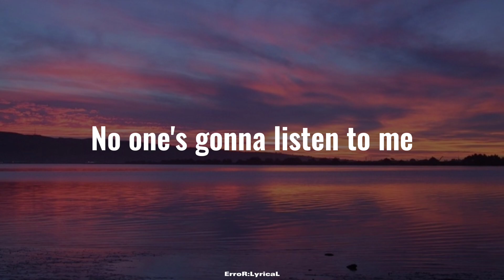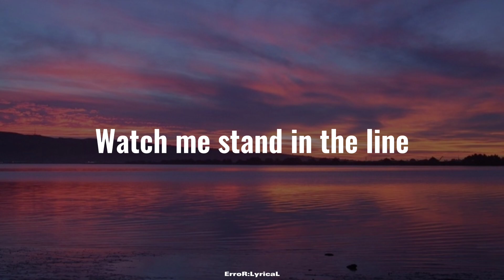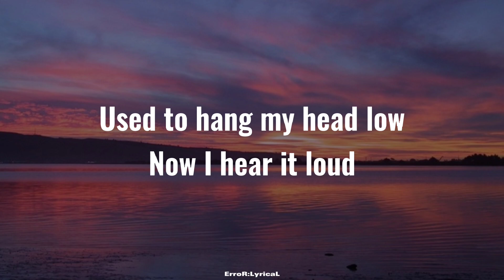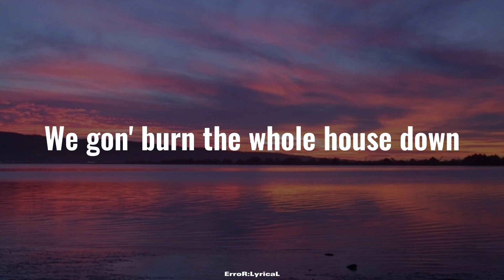AJR - Burn the house down (lyrics)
Lyrics:
Used to keep it cool
Used to be a fool
All about the bounce in my step
Watch it on the news
Whatcha gonna do?
I could hit refresh and forget

Should I keep it light?
Stay out of the fight?
No one's gonna listen to me
If I write a song
Preaching what is wrong
Will they let me sing on TV?

Way up way up we go
Been up and down that road
Way up way up, oh no
We gon' burn the whole house down
Watch me stand in the line
You're only serving lies
You've got something to hide

Yeah, used to let it go
Walk into the show
Gawking at the tricks up your sleeve
Too good to be true
But I'm in a room
Full of entertainers and thieves
Used to let it go
Woah, oh no
(Woah, oh no)

Should I hang my head low?
Should I bite my tongue?
Or should I march with every stranger
From Twitter to get shit done?
Used to hang my head low
Now I hear it loud
Every stranger from Twitter is gonna burn this down

Watch me stand in the line (whoa oh)
You're only serving lies (yeah)
Woah oh, yeah
We burn it down, we burn it down